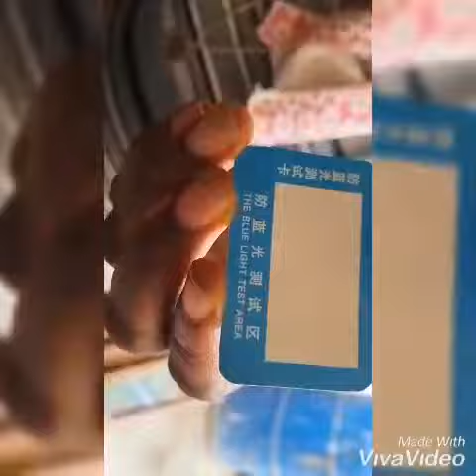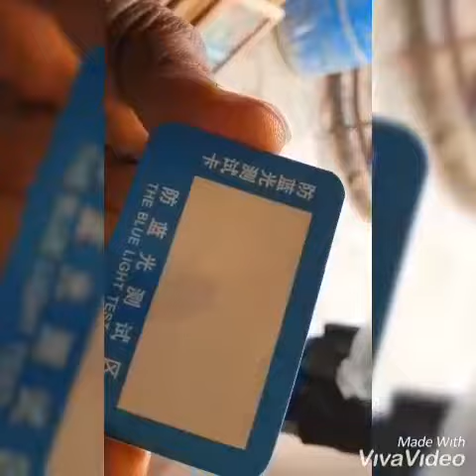The wonders of our amazing quantum eye glasses.